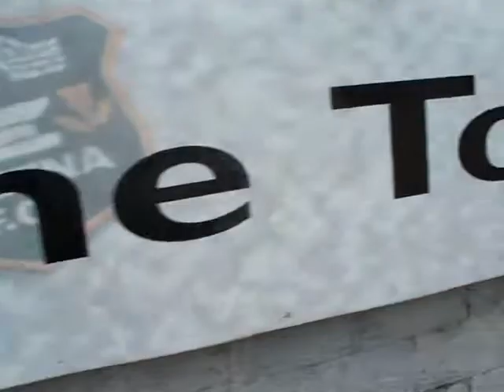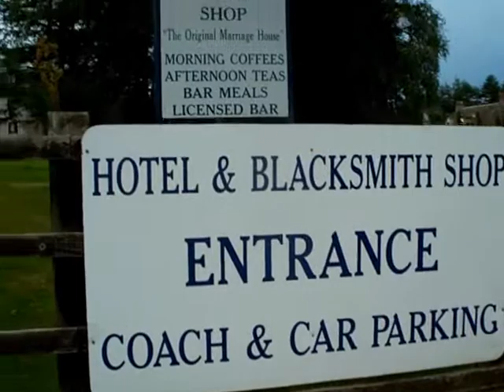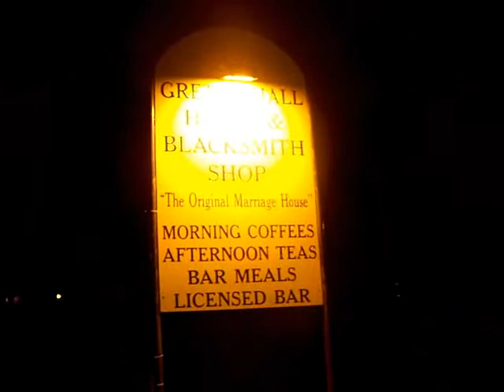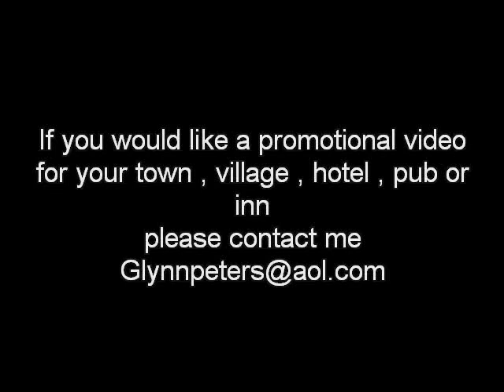Gretna : More Than Just The Green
Famous for it's Blacksmiths Marriages of yesterday - and still a venue for romantic weddings today - it is worth also remembering the village of Gretna that lies a few hundred yards from Gretna Green.